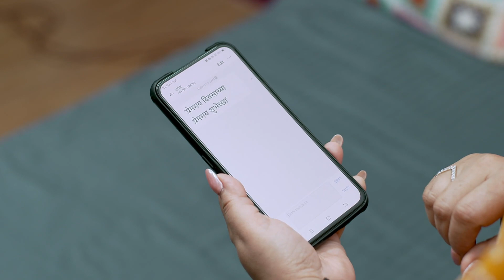अनामिकाचा निर्णय ऐकून कावेरीला धक्का! | Tu Tevha Tashi | Full Ep 96 | Zee Marathi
Kaveri stops Anamika from entering the house and sprinkles 'Goumutra' on her. On noticing Sachin's happiness for Saurabh, Valli makes a decision. Later, Kaveri overhears Anamika's phone conversation.

Two individuals Saurabh and Anamika in their mid-40s, who are leading a successful and independent life, have gained everything they ever wanted, except love.